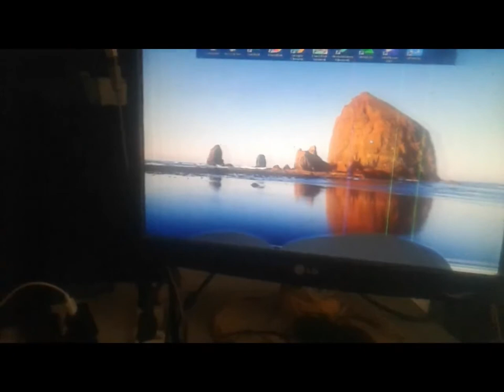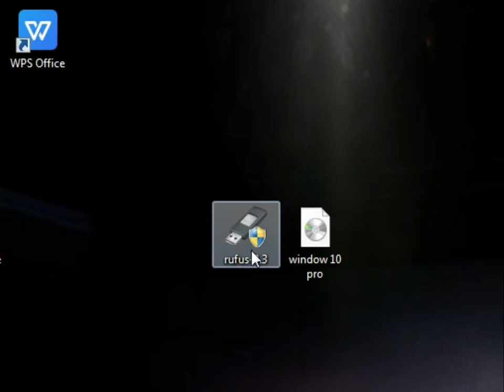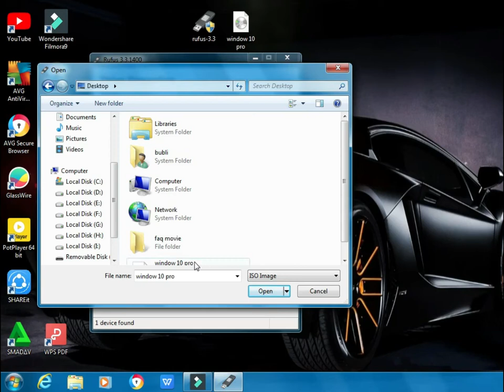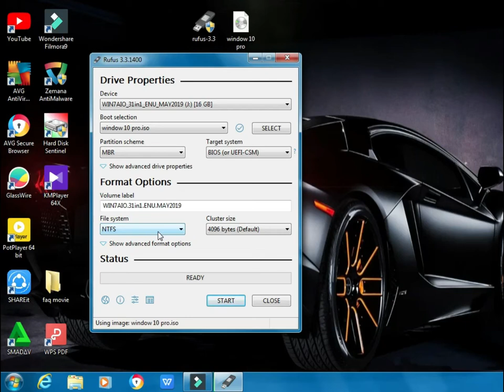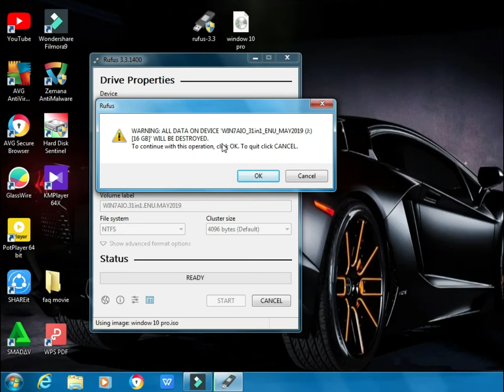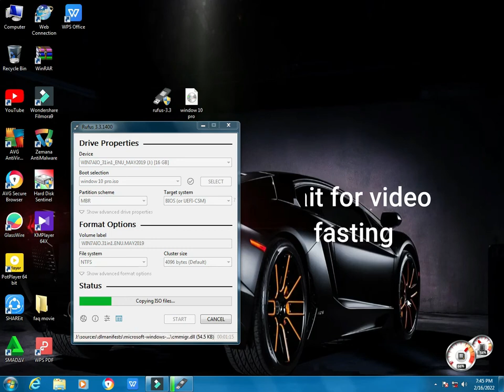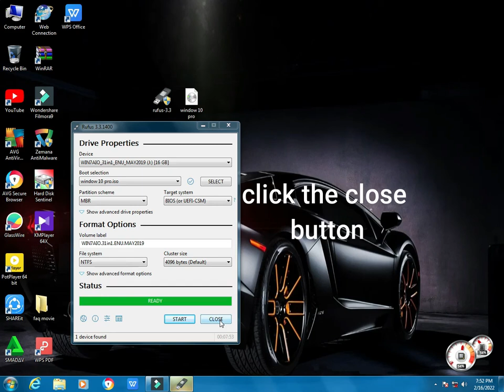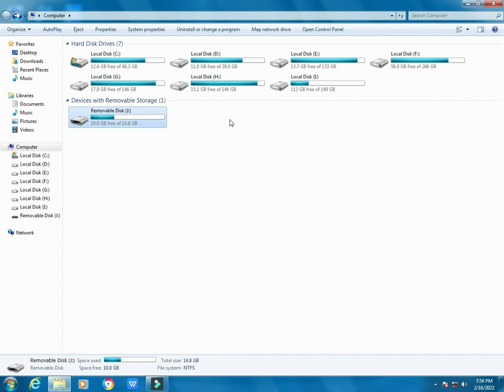how to make bootable usb for any windows